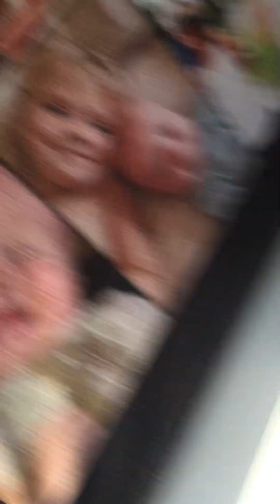Fun adventure day Ft. @SugarCoatedChaos and @MichaelRichardson-zk3xn and my dad :)